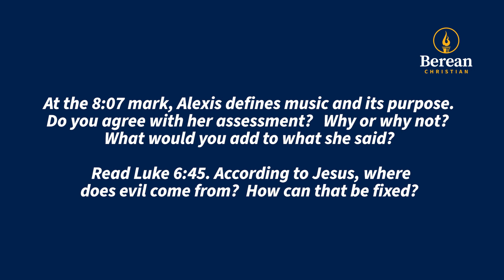03.22.2021 Chapel | Berean Christian High School